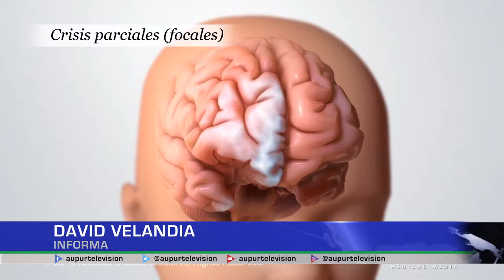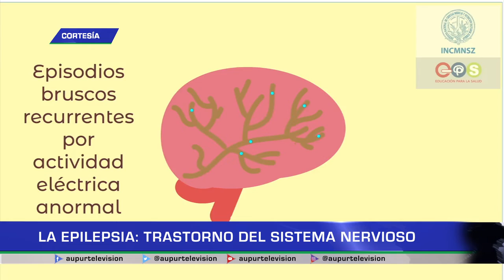La Epilepsia: Trastorno del sistema nervioso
En nuestro espacio de salud hablaremos acerca de la epilepsia, un trastorno con el cual, según un estudio, entre 2015 y 2019 se identificaron 767.251 personas con epilepsia en Colombia. Las entidades territoriales con mayor número de casos fueron: Bogotá, Valle del Cauca y nuestro departamento, Antioquia